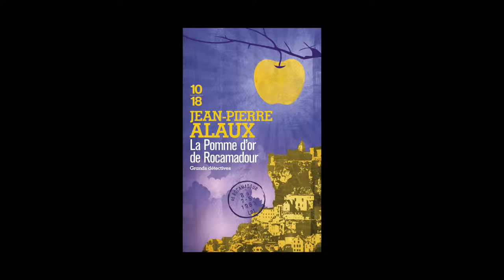Jean-Pierre Alaux - La pomme d’or de Rocamadour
Jean-Pierre Alaux vous présente son ouvrage « La pomme d’or de Rocamadour » aux éditions 10/18